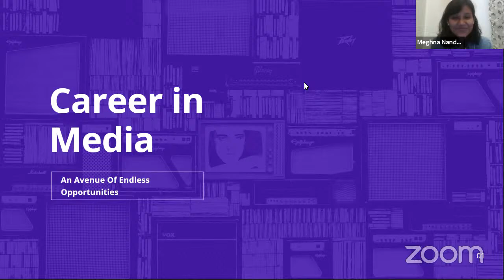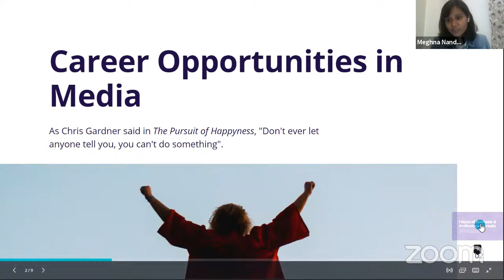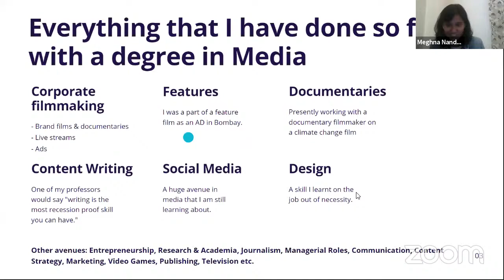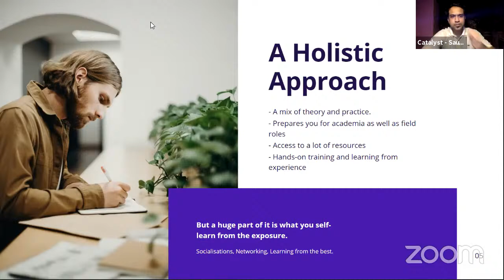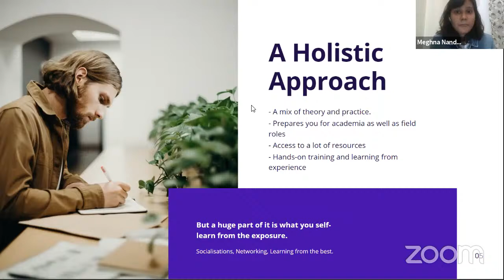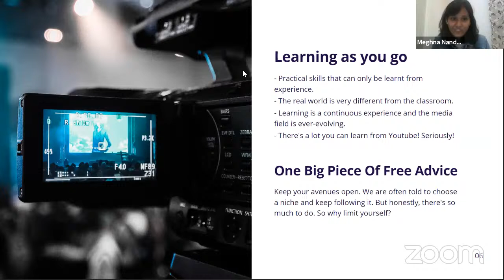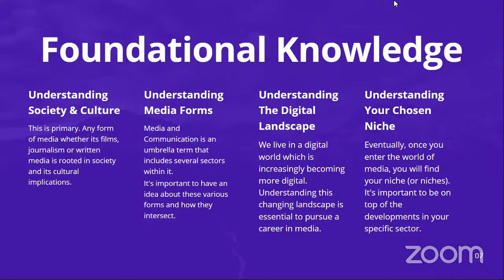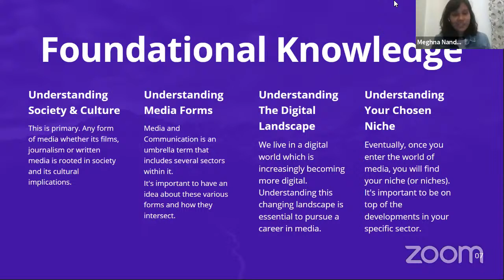Career in Media | Films - Features - Documentaries | Meghna Nandy | Catalyst Class of 2017